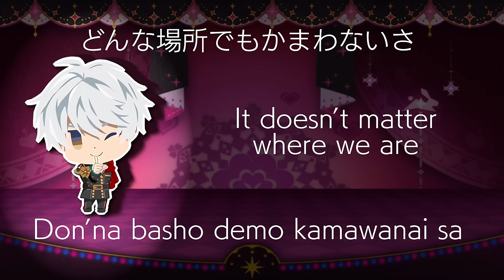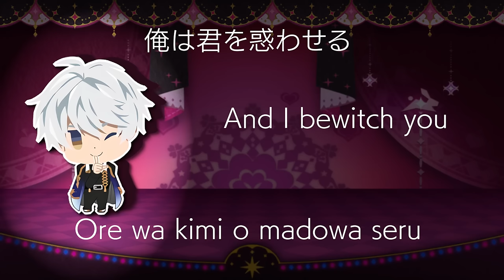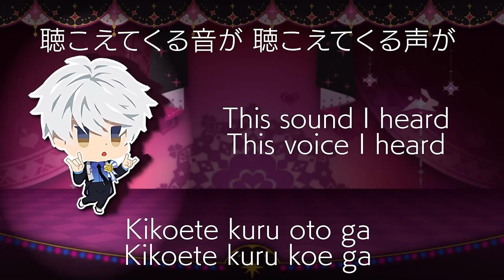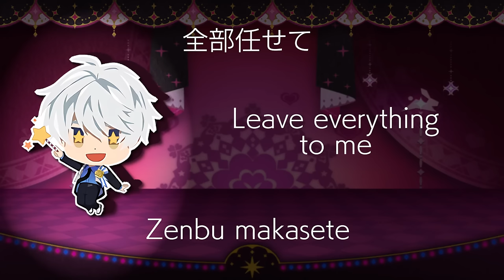💗 Solomon Our Destiny Chibi English Lyric Video [JPN/Rom/En] Obey Me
Kazuki Kawata, Solomon's voice actor, is on Twitter - please follow him
You can play this song and the accompanying audio drama on Spotify

Solomon's "Our Destiny" has already been released on YouTube by TuneCore Japan. You can see it here: youtu.be/RvdEAmH1KQg

I hope you enjoy this fan-translation by @MaonObeyMe (also on Twitter ) visually arranged by me (all media belongs to NTT Solmare)

Our Destiny
CV: Kazuki Kawata/ Solomon
Lyrics & Composition: Hitomebore Brothers
Unofficial Lyrics Translation by @Maon_ObeyMe

Keep up with this reckless dance
It doesn’t matter where we are
With a blushing face, you are still indecisive
Don’t worry, I’ll guide you smartly

Our destiny
You don’t have to doubt it
Like a fantasy
Come, Stay by my side
Are you ready, Leave everything to me
Fall into this rhythmical night

Demons bewitch me
And I bewitch you
This concert for the first time in 150 years
Let’s go listen together
After that, I’ll serve you with my cooking

Yes you’re right
It’s made specially for you
Sweet and spicy
Always tangle together
Make it happen, it makes perfect sense
Fall into this technical love

No matter what kind of disruption breaks in
Even if the path we‘re going is blocked
It won’t bother at all
My magic will lead our way
A sensibility too pure
A splendid perfection
Seems like from a different dimension
I’ll show you such a new world

This sound I heard
This voice I heard

Yes you’re right
Sweet and spicy
Always tangle together

「Obey Me!」Is a dating simulator app game where you can romance several different hot anime characters.  Each with a different personality, so there is someone for everyone. You, the Main Character, are treated as genderless, with pronouns they/them

The brothers in order of age/power are: Lucifer (Luci) Avatar of Pride 💙・Mammon Avatar of Greed 💛・Leviathan (Levi) Avatar of Envy 🧡・Satan Avatar of  ̶C̶a̶t̶s̶  Wrath 💚・Asmodeus (Asmo) Avatar of Lust 💗・Beelzebub (Beel) Avatar of Gluttony ❤️・Belphegor (Belphie) Avatar of Sloth 💜

Also with dateable side characters: Prince Diavolo, his butler Barbatos, the young angel Luke, his guardian angel Simeon, and the great sorcerer Solomon.

Their new album 「Obey Me! The Album」International and Japanese release versions are available to buy

The album songs on CD 1 are:
1. Sinful Indulgence
2. Celestial Ray
3. Lucifer Arcadia 💙
4. Mammon Are You Ready? 💛
5. Levi My Chance! 🧡
6. Satan Read My Heart 💚
7. Asmodeus Pomade 💗
8. Beelzebub Hungry Six-Pack ❤️
9. Belphegor Dreamscape 💜
10. Loveless

Plus mini sketches and a second CD with the boys counting sheep to soothe the MC to sleep 💗

The voice actors from the game and anime include Kazuya Yamashita as Lucifer, Hirotaka Kobayashi as Mammon, Satoshi Kada as Leviathan, Shinya Sumi as Satan, Miura Ayme as Asmodeus, Kyohei Yaguchi as Beelzebub, and Satoshi Onishi as Belphegor. Also Takuhei Yamamoto as Diavolo, Masayuki Harada as Barbatos, Okaki as Luke, Yu Hirata as Simeon, and Kazuki Kawata as Solomon.

Obey Me! -One Master to Rule them All!- of the series Shall We Date by NTT Solmare Corporation.